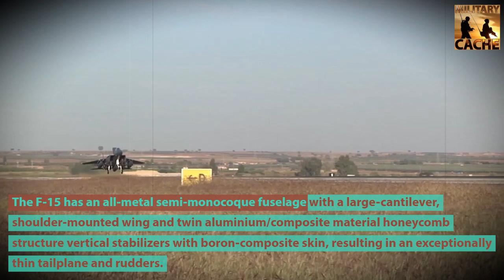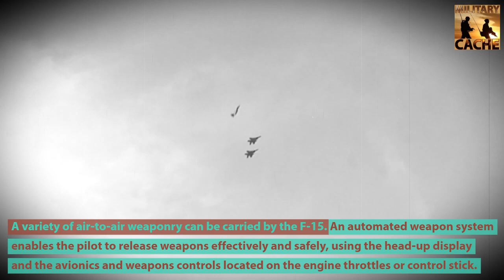THE UNDEFEATED FIGHTER AIRCRAFT F-15 | MILITARY CACHE